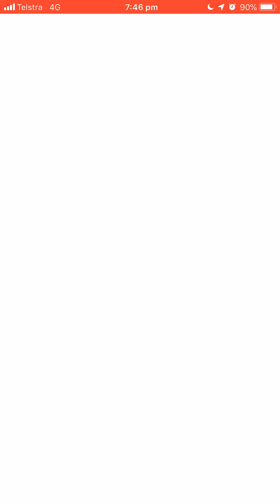Pokémon Go - Level 5 Raid - Giratina